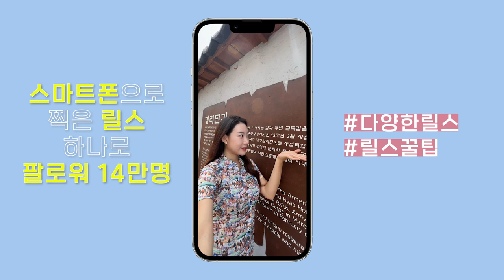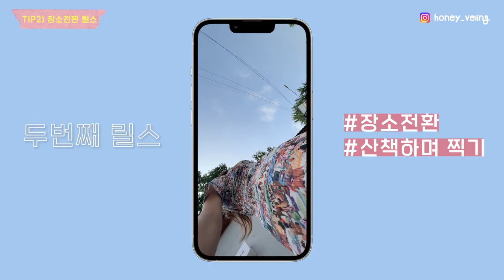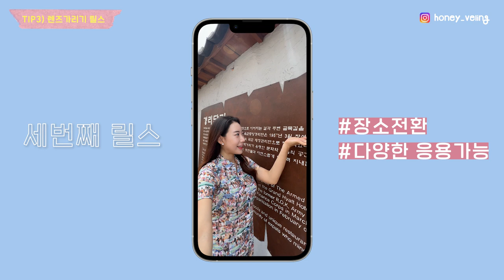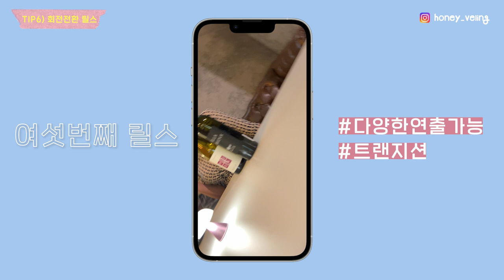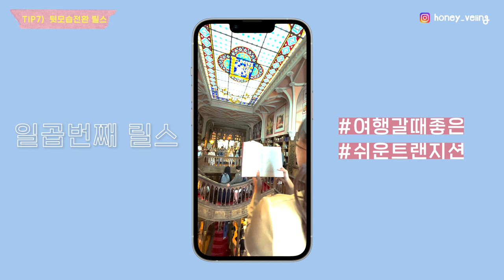📲 스마트폰으로 100만 여행릴스 찍는 꿀팁 (feat.유비서)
아니 진짜 광고긴 한데여 여러분 진짜 가볍고 좋아요 (진심)

요즘 대세는 릴스인 것 같습니다.. 하루 빨리 시작하십쇼!
제 릴스 보고 싶은 분들은 인스타그램 놀러오세요😎